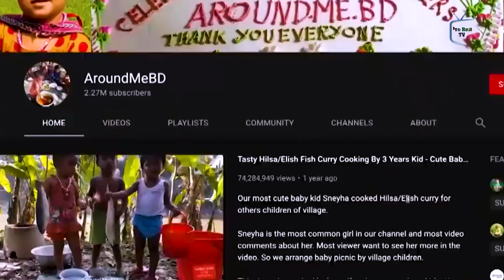আজব গ্রাম | ইউটিউব ভিলেজ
ইউটিউব চ্যানেল থেকে আয় করা অর্থ দিয়ে এই গ্রামের সামাজিক উন্নয়নের পাশাপাশি গ্রামের সৌন্দর্যবর্ধন এবং বিনোদনের জন্য তৈরি করা হয়েছে দৃষ্টিনন্দন ইউটিউব পার্ক। এই পার্কের প্রাকৃতিক সৌন্দর্যের সঙ্গে আছে বাঁশ-কাঠ আর খড়ের অবকাঠামো এবং ছায়া-সুনিবিড় পরিবেশ ভ্রমণপ্রিয় মানুষের মন ভুলিয়ে দেবে। সহজ, সরল গ্রামীণ জীবনে আনন্দ দিতে গেলে নিজেদের চেষ্টায় যতটা করা সম্ভব, সবই যেন করা হচ্ছে এই ইউটিউব গ্রামে।

আজব গ্রাম
ইউটিউব ভিলেজ
ভিলেজ